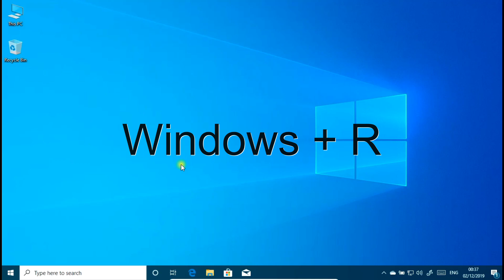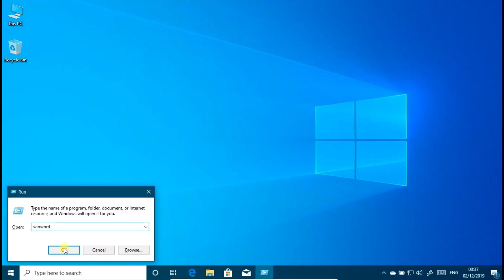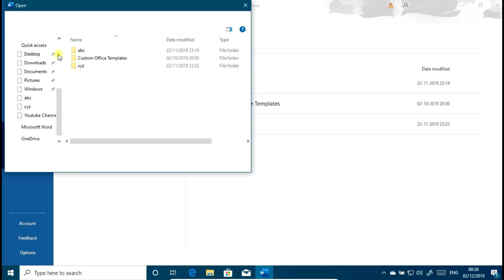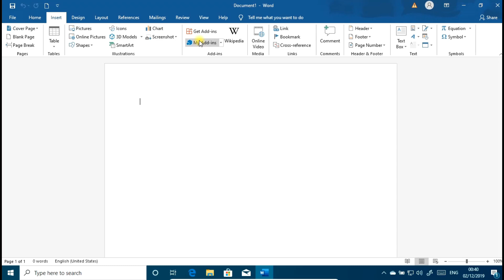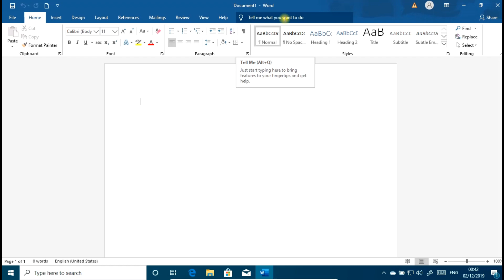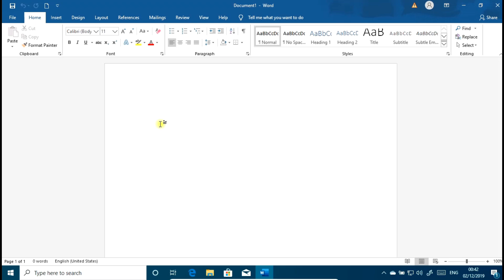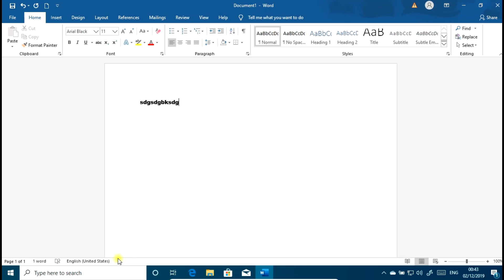Lecture - 048 : what is ms word 2019 | how to start ms word 2019 | full introduction in Gujarati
What is ms word 2019? How to start ms office 2019? What is quick access toolbar? What is menu bar? What is status bar? What is work space? How to use quick find toolbar?